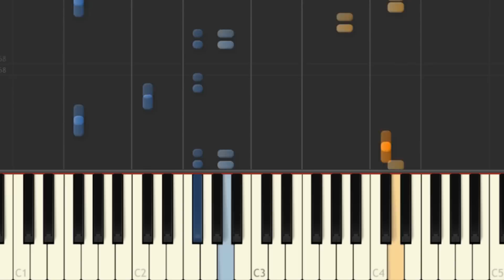Como tocar ANDAS EN MI CABEZA en Piano / Chino & Nacho Ft. Daddy Yankee / MoroMusicPiano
Como tocar "Andas En Mi Cabeza" Piano Tutorial / Chino & Nacho Ft. Daddy Yankee / Cover / MoroMusicPiano

MoroMusicPiano.